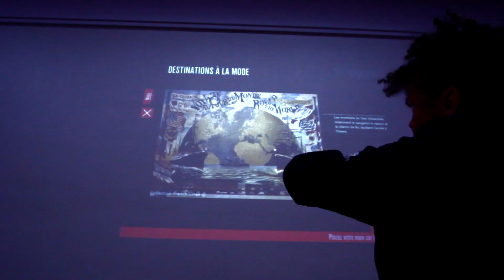La Cité de la Mer version octobre 2018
La Cité de la Mer est un site touristique familial normand dédié à l'aventure de l'homme sous la mer.
Embarquez sur Le Redoutable, expérience unique au monde*. Partez sur les traces des explorateurs des abysses. Partagez une plongée virtuelle** en famille. Revivez les dernières heures du Titanic.
Le Pavillon des Aquariums se réinvente pour mieux vous faire rêver. Réouverture printemps 2019.
** En cas d'escales de paquebots, la Salle des Bagages n'est pas accessible mais l'espace Titanic reste ouvert